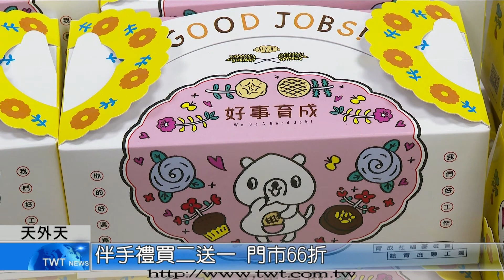天外天新聞1101022 11隨著疫情穩定 庇護工場拼業績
育成基金會齊下的慈育庇護工場，除了有烘焙門市之外，平常也會代做餐盒或是禮盒，但疫情影響很大，每個月都是虧損狀態，這次五倍券特別推出優惠，希望吸引民眾多多採購。